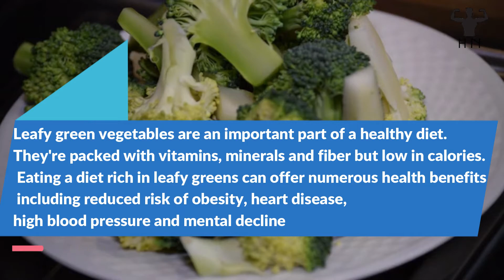5 BEST FOODS FOR FAT LOSS | Hustle Nation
SO THIS WAS THE LAST VIDEO OF SERIES
7 DAYS 7 VIDEOS

    -Hustle Nation